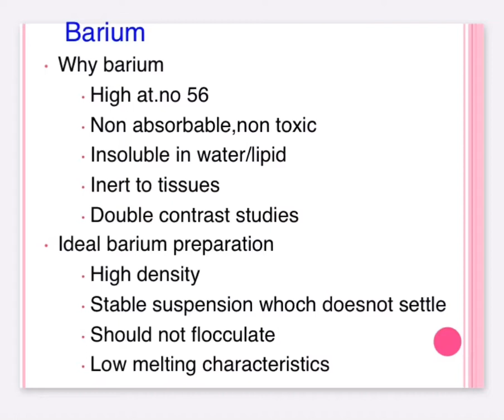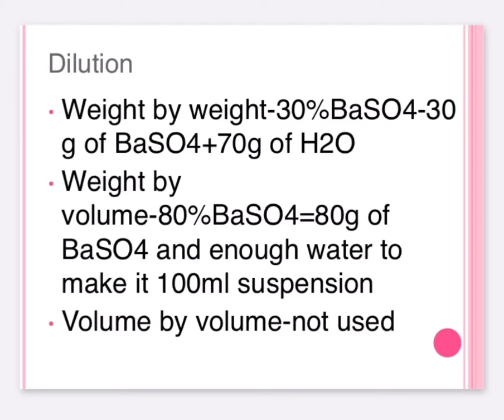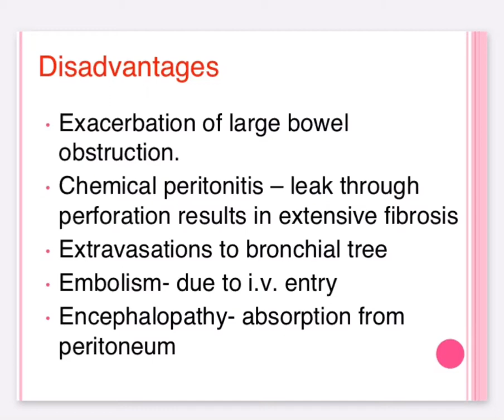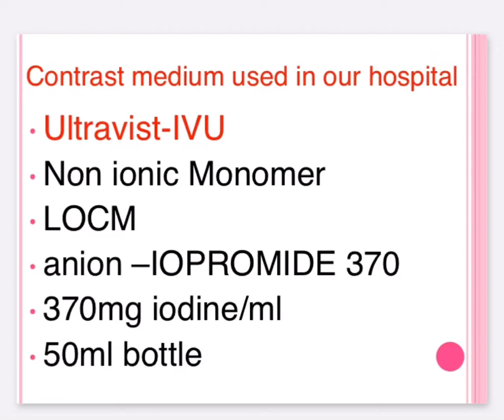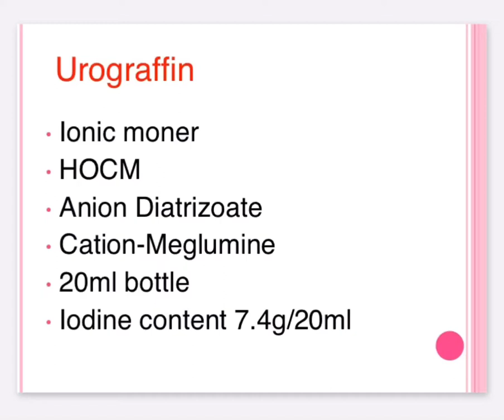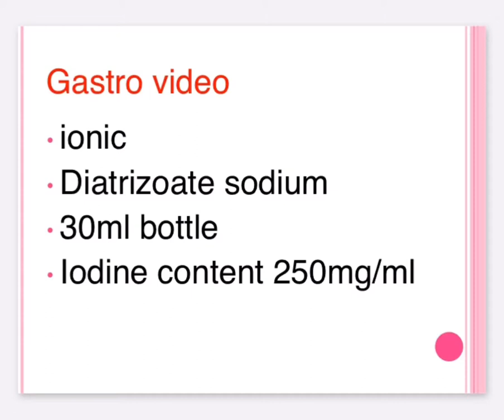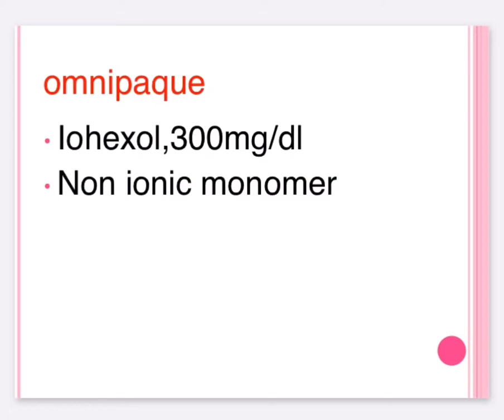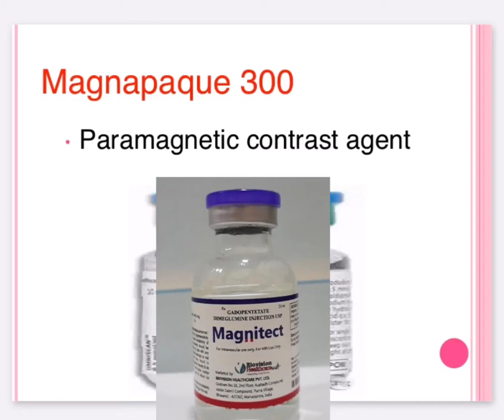Type of contrast | Radiological Contrast 2 | omnipack | gadolinium | ultravisit | omniscan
Radiology information